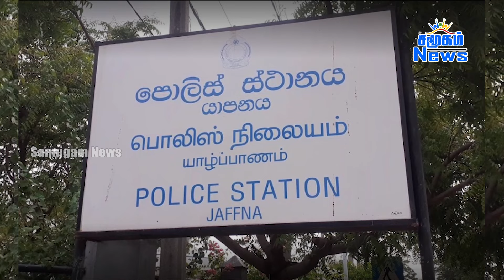இஸ்ரேலியர்களுடன் முறுகல்; முளைக்கும் சோதனைச்சாவடிகள்!